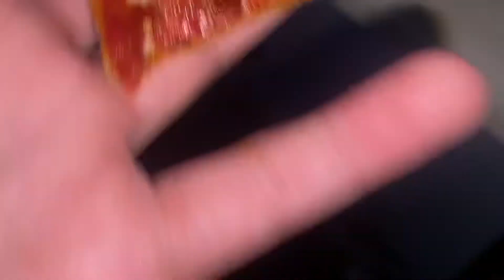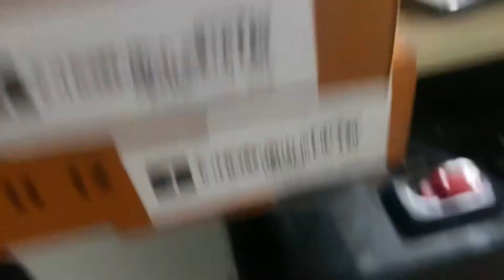Just something slight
In this video we had some pizza for the GANG! So I hope you guys enjoy this little video and if you do enjoy then feel free to like.